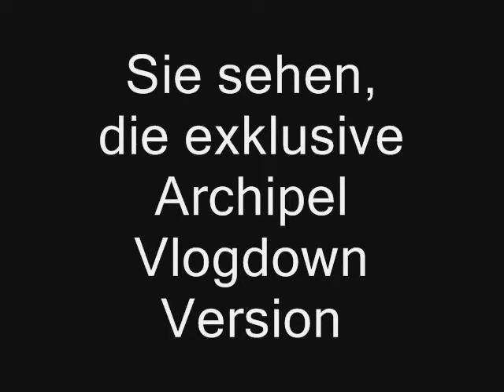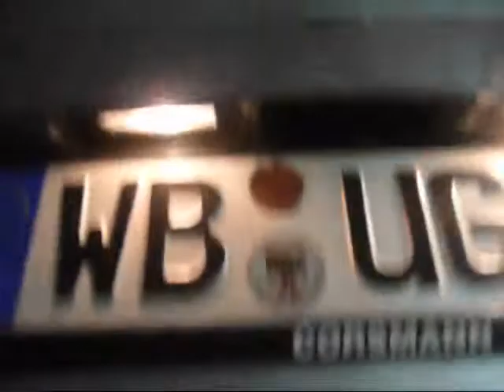037 Loni's Tortenschlacht Teil 1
Hier ist sie endlich die Tortenschlacht aus G-Town. Viel Spaß beim schauen ...